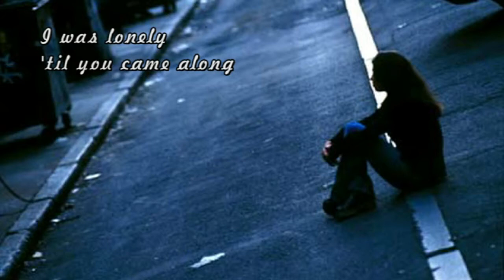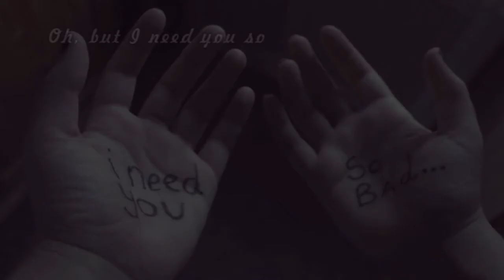Larry Norman - I Love You - [Lyrics]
Larry Norman - I Love You ~ Track 2

From the Album "In Another Land" ~ (Solid Rock Records 1976)
Known as "the father of Christian rock," singer and songwriter Larry Norman's project In Another Land was first released in 1975. It was then reissued by Solid Rock Records in 1993. Combining rock & roll music with Christian lyrics, Norman created controversy while at the same time birthing the contemporary Christian music genre. In Another Land contains some of his most well-known songs, including "The Rock That Doesn't Roll," "Righteous Rocker #3," "Why Don't You Look Into Jesus," and "I Am a Servant." The 1993 re-release also features four bonus tracks consisting of "Looking for Footprints" and "Strong Love, Strange Peace."
Personnel
• Larry Norman: Vocals, Harmonies, Guitar, Percussion, and Piano
• Randy Stonehill: Guitar and backing vocals
• Jon Linn: Guitars
• Dudley Moore: Piano
• Mark Walker: Drums
• Tim Ayres: Bass
• John Michael Talbot: Banjo
• Produced by Larry Norman
• Engineered by Andy Johns
• Assistant engineer Tom Trefethen
• Pre-production recording at Solid Rock studios
• Recorded at Mama Jo's and Sunset Sound
• Mastered at A&M, Studio 3